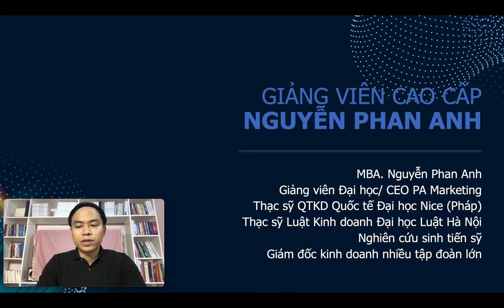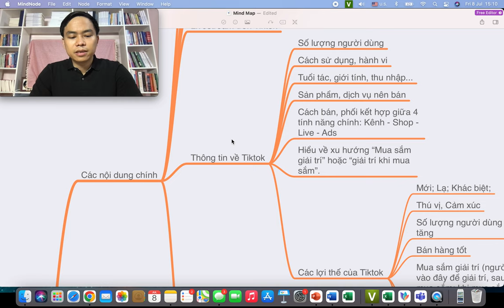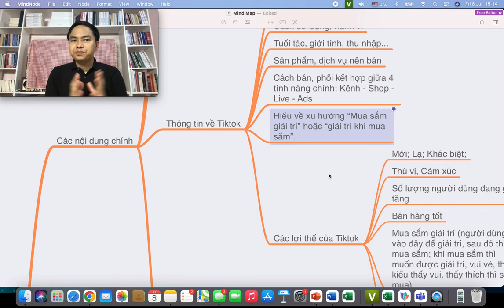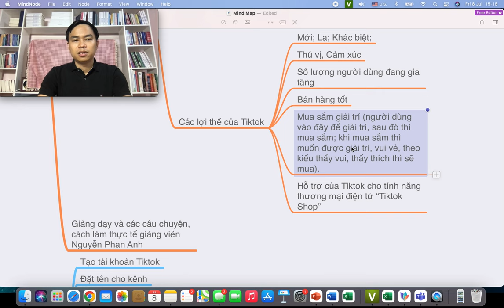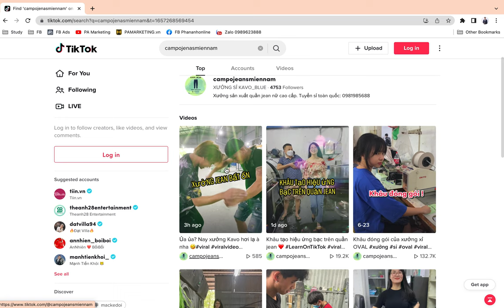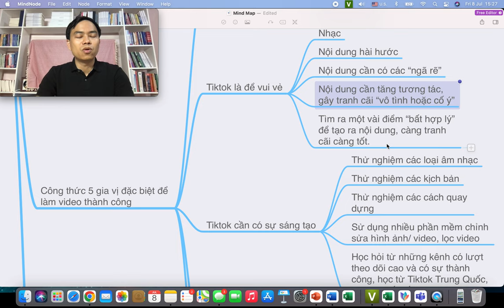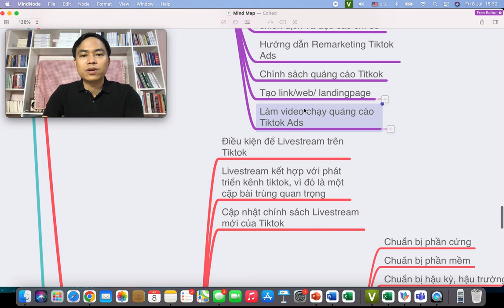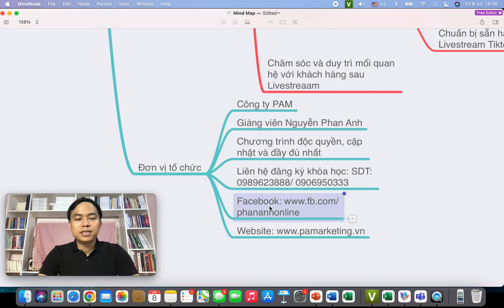Khóa học Tiktok Marketing - học Tiktok Ads 2022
Bao gồm:
- Học tạo kênh Tiktok, phát triển kênh Tiktok hiệu quả.
- Học phát triển nội dung cho Tiktok
- Học quảng cáo và tối ưu quảng cáo Tittok Ads
- Học bán hàng livestream Titkok
- Học mở gian hàng và tối ưu gian hàng, bán hàng trên Tiktok Shop.
Tư duy chuẩn mực và nội dung cập nhật từ chuyên gia hàng đầu.
Trụ sở: 3A/19, 59 Lê Đức Thọ, Nam Từ Liêm, HN